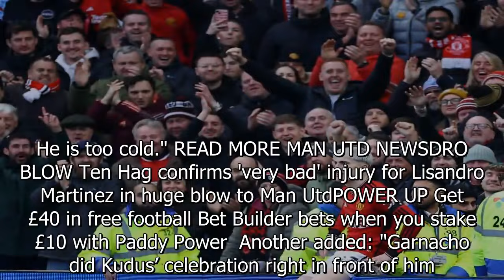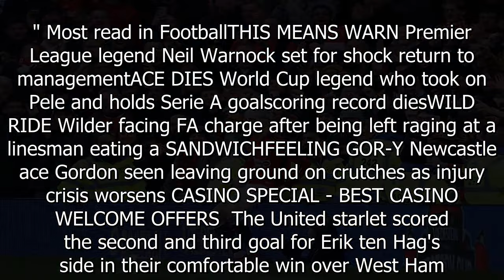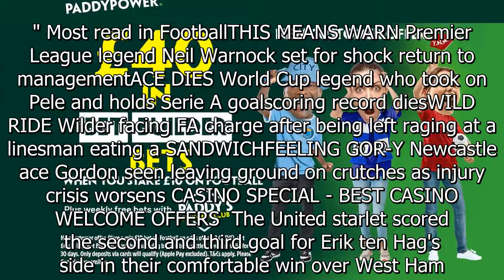Eagle-eyed Man Utd fans spot 'cold' Garnacho celebration was dig at West Ham ace